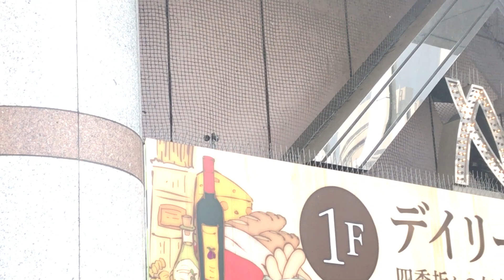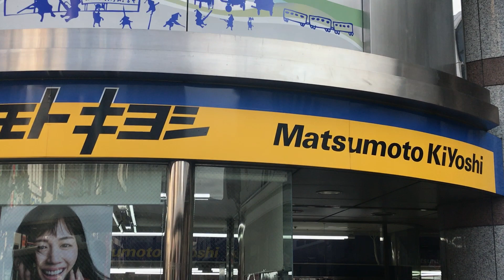復活！アズ熊谷からくり時計「妖精たちの音楽会」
1987年設置。2018年2月撮影。
何年もの間故障、放置されていましたが見事に復活しました。